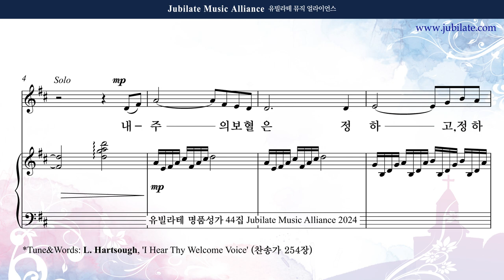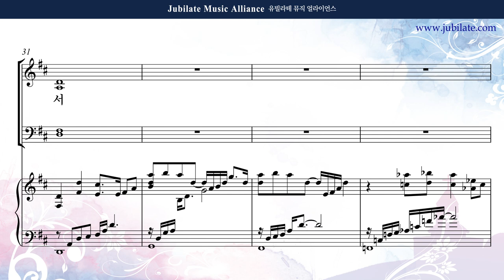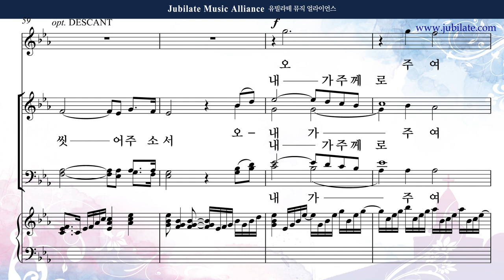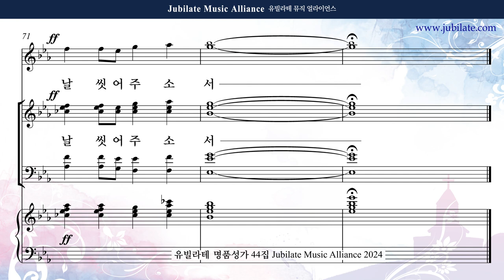[유빌라테 44집] 01. 조성옥 - 내 주의 보혈은 Solo&Descant